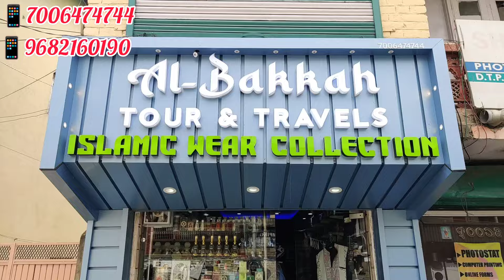Al Bakkah tour and travels Pvt Ltd. 📱 📱 umrah packages hajj packages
Al Bakkah tour and travels Pvt Ltd.
umrah packages hajj packages tour packages hotel bookings holiday packages. prince complex buchpora Srinagar near jk bank.